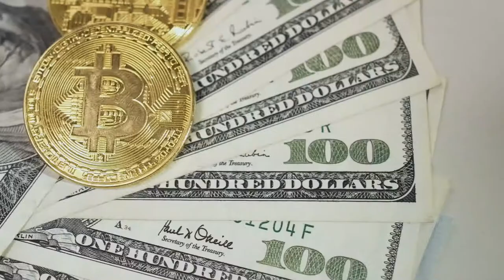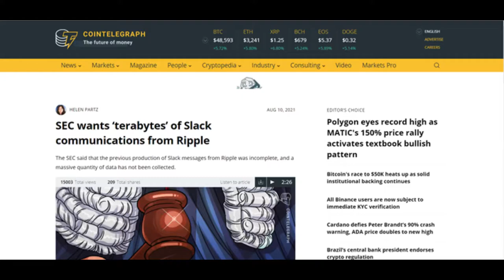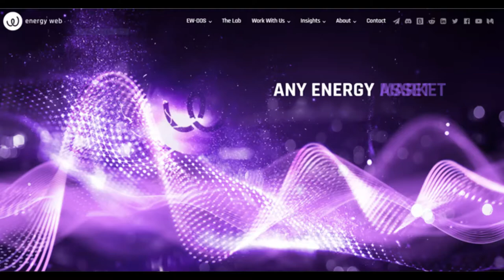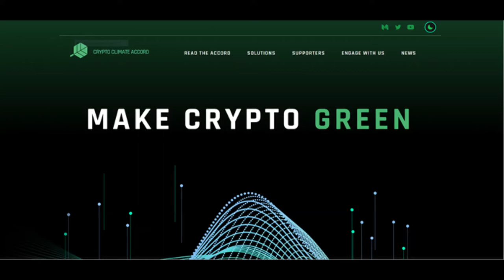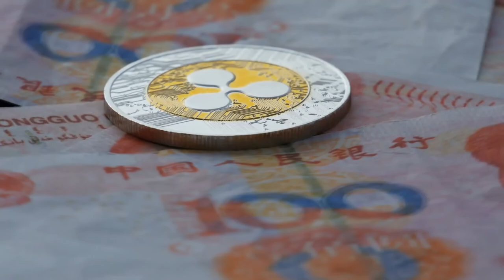Noticias de Cripromonedas - XRP se Despega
Las buenas noticias siguen llegando para XRP. El activo de Ripple Labs XRP, es uno de los mejores en el cripto mercado. Después de subir 60%, podemos esperar que apenas se esta calentando. Vamos a estar examinando el caso legal entre Ripple Labs Y la comisión de valores. También analizaremos algunos desarrollos que pueden hacer que la criptomoneda XRP incremente mucho en precio.